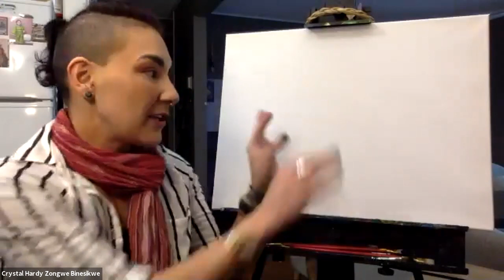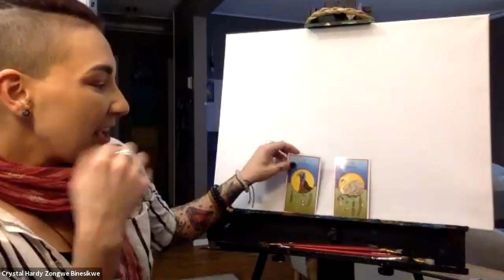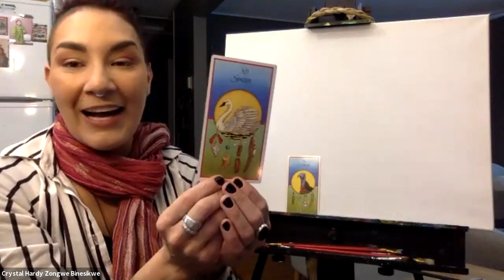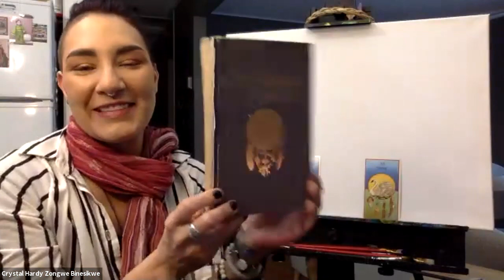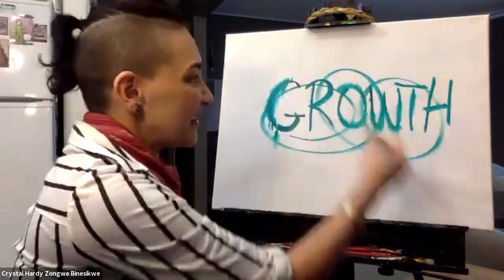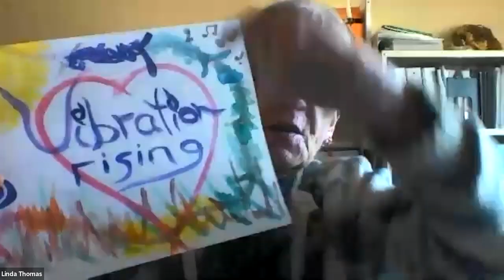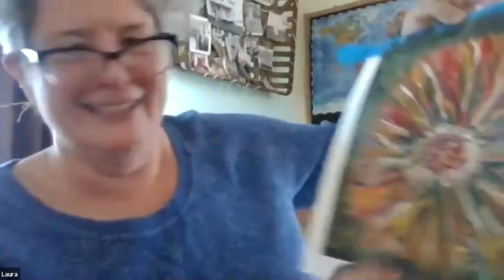Painting as Ceremony with Crystal Hardy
Using painting as a spiritual practice to create sacred art.

A spiritual creative approach that invites participants to shift the focus from project to process.

Materials required:
Canvas (any size)
Paints (use what you have - acrylic is suggested)
Paint brushes
Pencil
Journal

Crystal Hardy Zongwe Binesikwe is Two-Spirit Anishnabekwe from the Bear Clan and member of Biinjitiwabik Zaaging Anishnabek living in Thunder Bay, Ontario. Her Spirit name means Sounding Thunderbird Woman. She is a PhD in Nursing Candidate at Queen’s University with a research focus on decolonization and nursing. She creates social change through storytelling in her podcast, “Under the Same Stars” and weekly radio show, "Zee's Place" on CILU 102.7FM. Crystal also shares her healing journey through creative non-fiction writing, poetry and art as ceremony. Follow her on social media @zongwebinesikwe and check out her

This workshop is a part of the border crossings project presented by the Art Gallery of Mississauga. It is generously funded by the Ontario Trillium Foundation, the Ontario Arts Council, and the City of Mississauga.⁠